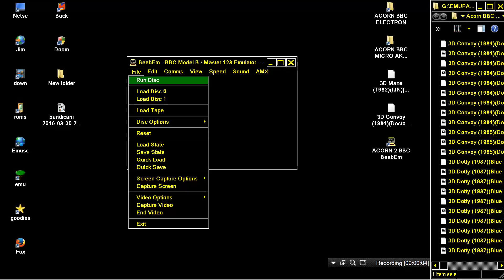ACORN BBC ELECTRON 3D Convoy 1984 Doctor Soft h TSTH bootfile